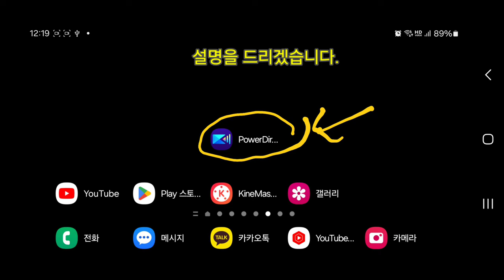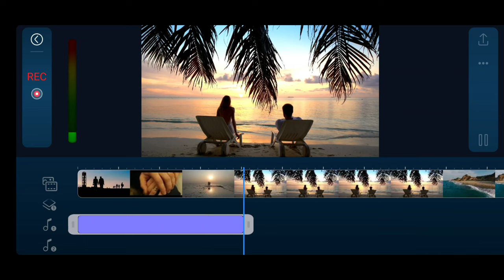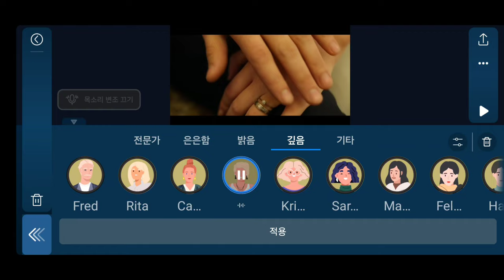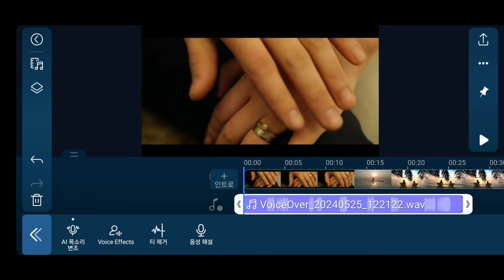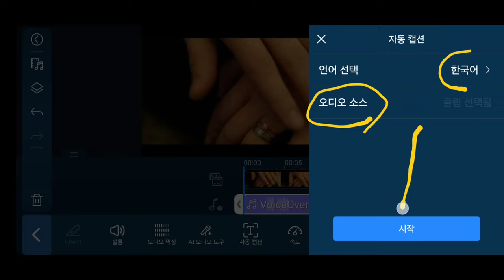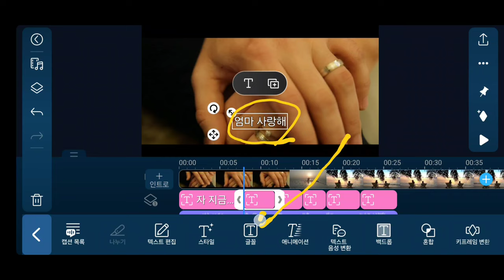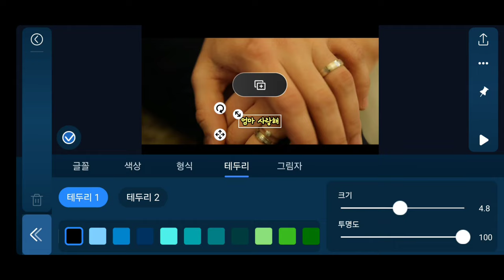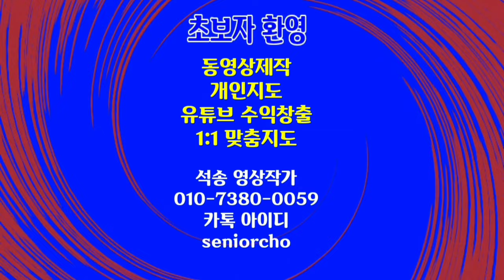음성녹음 방법 음성 변조 음성을 글자로 변환 글자 편집방법 PowerDirector 177강 4K 파워디렉터 음성녹음 음성변조 음성글자변환 글자편집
음성 녹음 방법 음성 변조 음성을 글자로 변환 글자 편집방법  PowerDirector 177강 4K 파워디렉터 음성녹음 음성변조 음성글자변환 글자편집

ㅡㅡㅡㅡㅡㅡ

ㅡㅡㅡㅡㅡㅡㅡㅡㅡㅡ
4시간에 동영상제작 기법 배우고 유튜브에 올리고 홍보방법까지 배웁니다.

4시간 개인지도 받으면 파워디렉터

ㅡㅡㅡㅡㅡㅡㅡㅡ